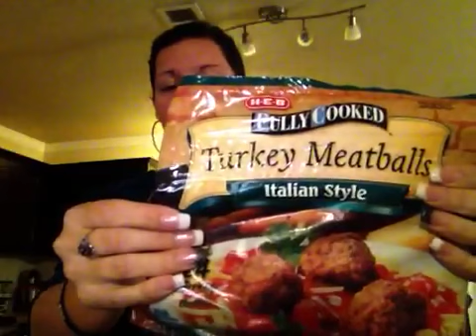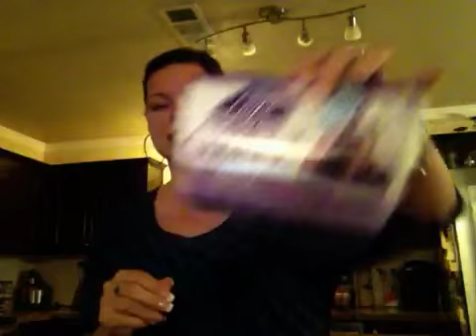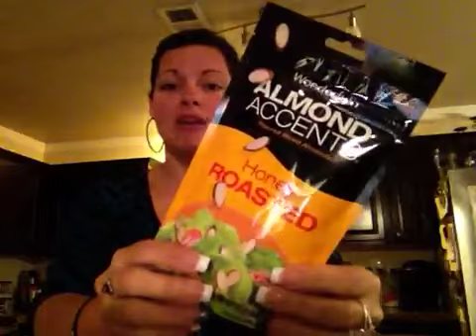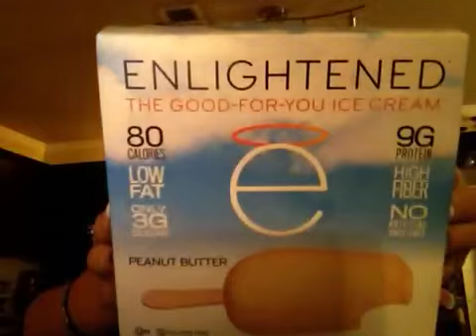90. VSG FOOD HAUL VIDEO - 9 Month Surgiversary!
Just wanted to share some foods that I picked up from HEB tonight! Let me know what you think! :)